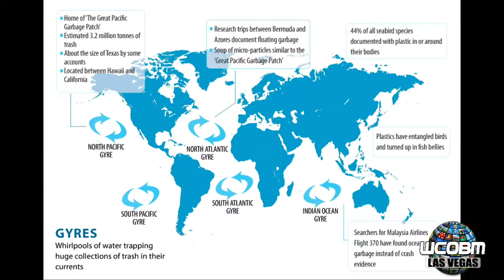Ending Single Use Plastic- - Li Jackson Interview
Li Jackson, Executive Director of Rethink Worldwide, talks with us today about ending single use plastic. She shares how she uses effective leadership and management skills to guide a nonprofit organization. We also talk about how she developed her management skills over a wide range of career opportunities. Jason LeDuc of Evil Genius Leadership Consultants hosts the Geeks R Sexy show every 4th Thursday of the month to bring you great conversations with successful business leaders and keeps you up to date on all the latest Las Vegas business news.

You should watch this video if you want to:

- See how Li Jackson effective leadership and management skills to serve the cause of Rethink Worldwide
- Learn how to develop a robust set of management skills throughout your career
- Keep up with Las Vegas business news and everything going on with Evil Genius Leadership Consultants, 5AM Global and Geeks R Sexy

Facebook: Evil Genius Leadership Consultants
LinkedIn: Evil Genius Leadership Consultants